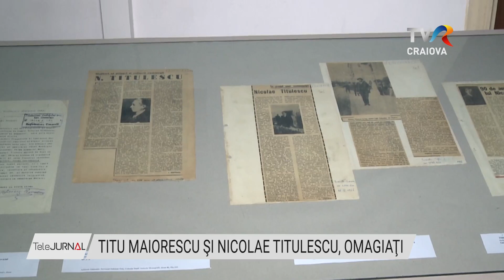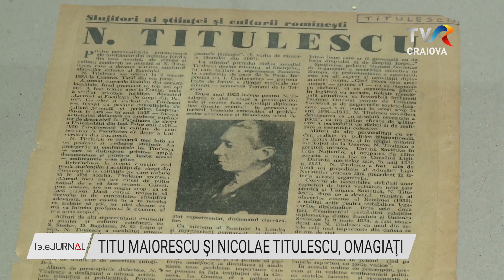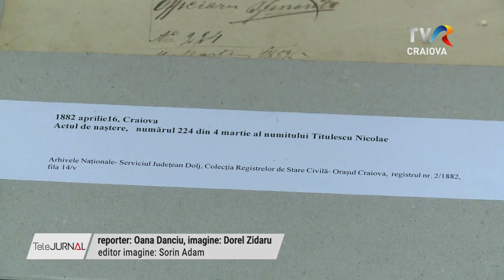TITU MAIORESCU ŞI NICOLAE TITULESCU, OMAGIAŢI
O expoziţie dedicată lui Nicolae Titulescu şi Titu Maiorescu a fost deschisă astăzi la Serviciul Judeţean Dolj al Arhivelor Naţionale. Documente personale, dar şi legate de cariera celor două personalităţi care s-au născut la Craiova vor putea fi admirate de public timp de aproape o lună.

Personalitate marcantă în domeniul diplomaţiei, Nicolae Titulescu  s-a născut la Craiova şi a urmat cursurile Liceului “Carol I”. A fost profesor universitar, jurist şi om politic. A fost singurul român care a ajuns preşedinte al Ligii Naţiunilor, predecesoare a ONU. În cadrul expoziţiei sunt prezentate mai multe documente care au aparţinut lui Nicolae Titulescu.

Anul acesta, pe 18 iunie se împlinesc 107 de la dispariţia lui Titu Maiorescu, personalitate remarcabilă a României sfârșitului secolului al XIX-lea și începutului secolului XX. Născut la Craiova, Titu Maiorescu a avut o carieră strălucită: a fost  academician, avocat, critic literar, politician și scriitor român. Cei interesaţi să afle mai multe despre personalitatea sa pot vedea în cadrul expoziţiei atât certificatul de botez, cât şi mai multe documente legate de cariera sa.

Expoziţia va fi deschisă la sediul Serviciului Judeţean al Arhivelor Naţioanale până pe data de 12 iulie.